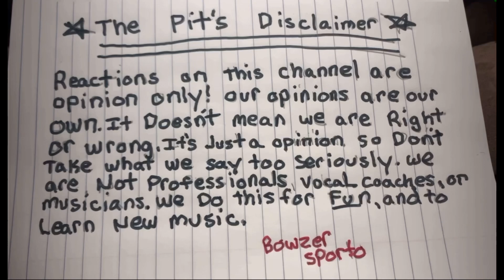HE IS THE KING! | BBK - MILKING COWS | SwissBeatbox | Metalheads Reaction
content we are unable to post on YouTube because they get blocked, because of copyright .

I'm on Instagram as bowzersreactionpit. Install the app to follow my photos and videos.

Welcome to bowzers reaction pit!